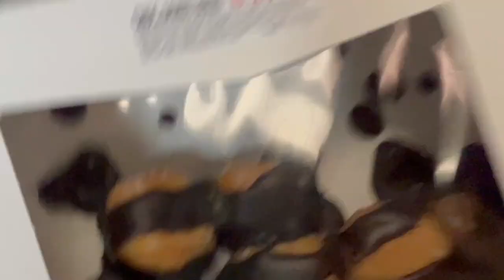BOWLING NIGHT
It's bowling night!

We are sisters loving life and want to share it! Follow along with us on our journey! We enjoy making videos for our family and friends. We hope to post videos twice a week, more if possible. Thanks so much for stopping by!!